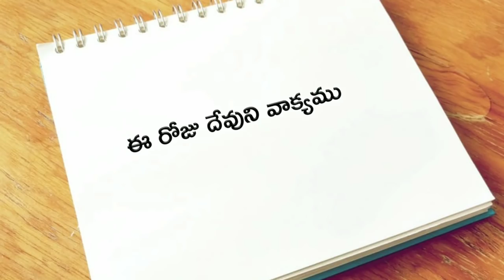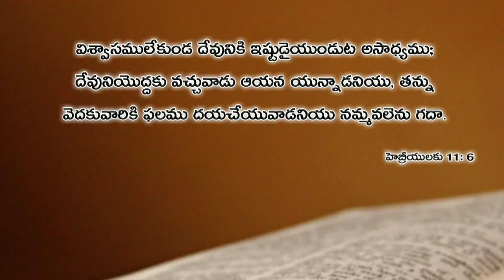ఈ రోజు దేవుని వాక్యము 18.02.2019 | Today god's word